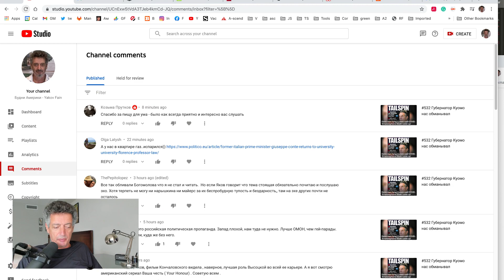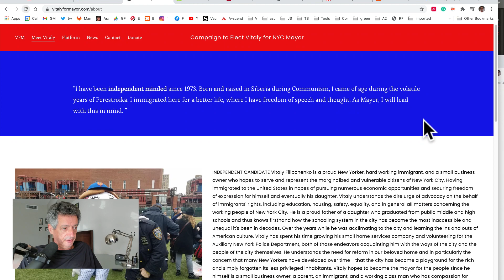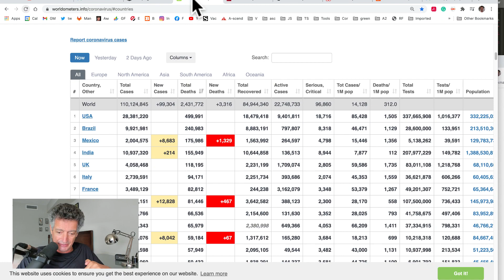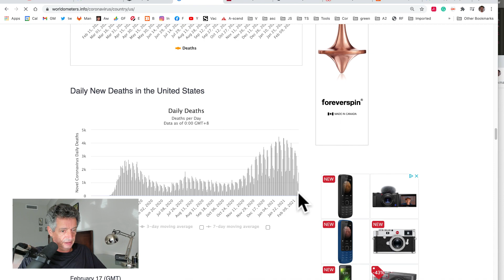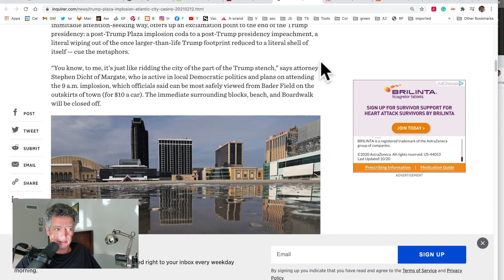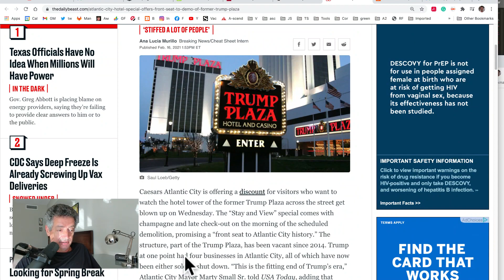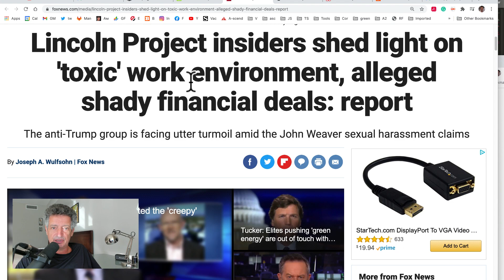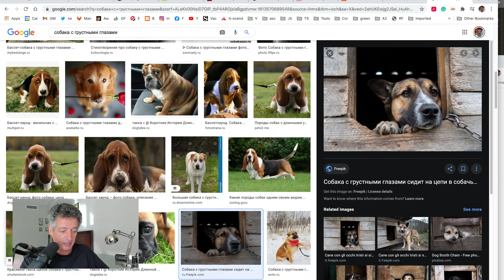#533 Как помогать демократам и собакам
00:00 Пища для ума
01:10 Я потерял Галину НАВСЕГДА!!!
03:22 Виталий (не Кличко) хочет стать мэром
08:39 Почему заболеваемость ковидом резко падает
16:16 Сегодня упадет Трамп Плаза
21:48 Не верьте нон-профитным организациям